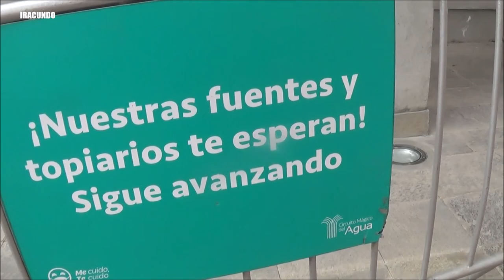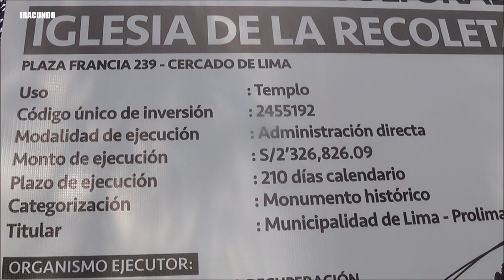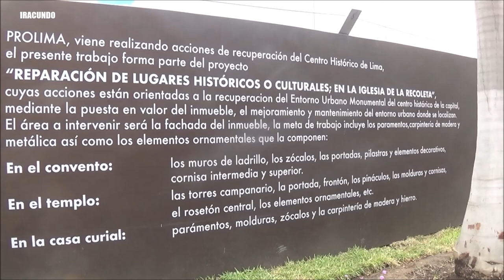Desde la Plaza Francia - Reparación de la Iglesia La Recoleta - Centro de Lima - Marzo 2021.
Vistas desde la Plaza Francia , donde  apreciamos en el presente video , las obras de  reparación de la Iglesia La Recoleta, desde los exteriores .